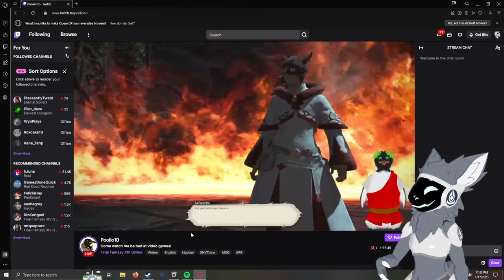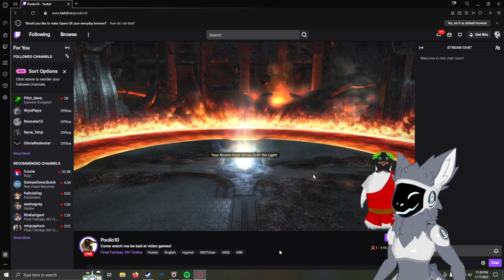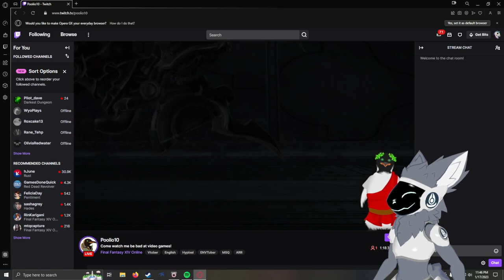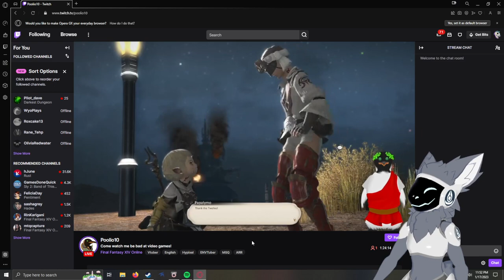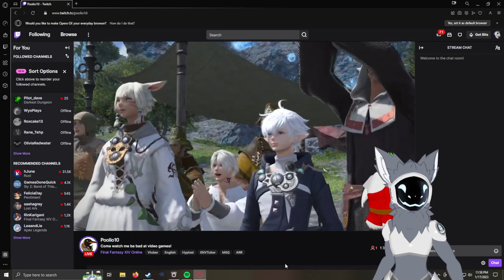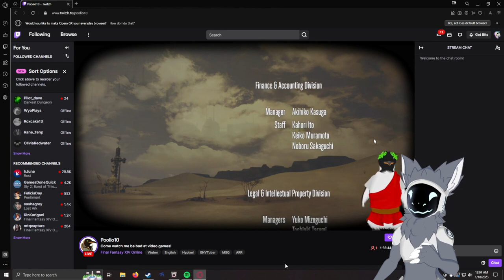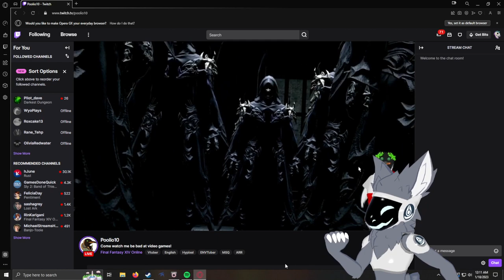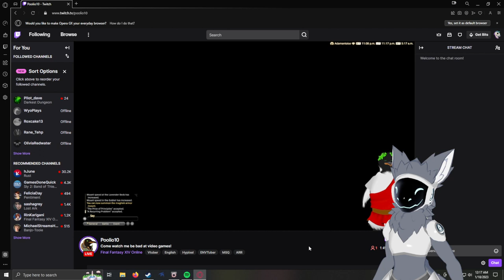FFXIV Stream: Hunting for the elusive mounts! || Mount Ordeals Extreme